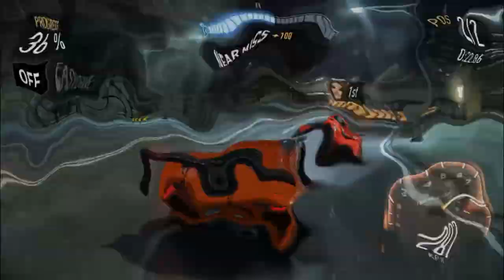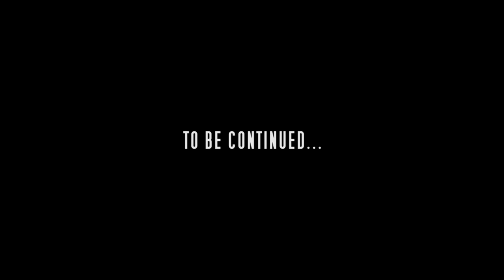NFS:NoLimits | Ultimate Takedown Compilation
Short video featuring Takedown compilation in Need For Speed: No Limits.